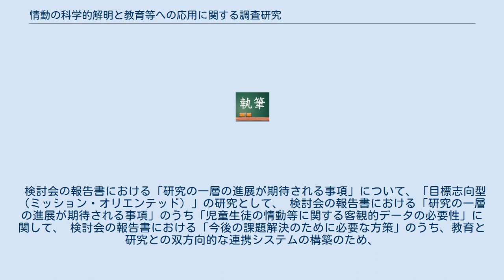情動の科学的解明と教育等への応用に関する調査研究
情動の科学的解明と教育等への応用に関する調査研究（じょうどうのかがくてきかいめいときょういくとうへのおうようにかんするちょうさけんきゅう）は、2006年4月1日に設置された文部科学省の検討会。
検討のテーマを「情動の科学的解明と教育等への応用に関する検討会の成果を踏まえ、子どもの情動やこころの発達等に関して、科学的な解明が必要なものについての研究振興の在り方の検討、学際的な研究連携の在り方の検討、学齢児童生徒に対するコホート研究の在り方の検討、及び研究と教育等との双方向的連携システムについての検討等を実施する。」と定め、3つの部会に別れて検討する。
2006年4月から2007年3月末まで毎月１回程度の開催、検討結果の文部科学省への報告を予定している。
 以下の1から3までの事項を3つの部会に別れて検討する。
 検討会の報告書における「研究の一層の進展が期待される事項」について、「目標志向型（ミッション・オリエンテッド）」の研究として、 検討会の報告書における「研究の一層の進展が期待される事項」のうち「児童生徒の情動等に関する客観的データの必要性」に関して、 検討会の報告書における「今後の課題解決のために必要な方策」のうち、教育と研究との双方向的な連携システムの構築のため、